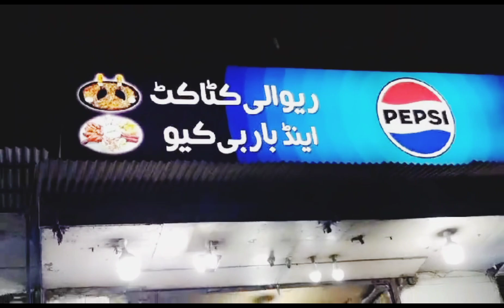Funny Entertaining 🍽️ Vlog|| Amaa k Sath prank krdia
prank with Amaa..
todays video you will find
Be Our FRIEND ON SOCIAL NETWORK INSTGRAM

Zoya_fashionistaa